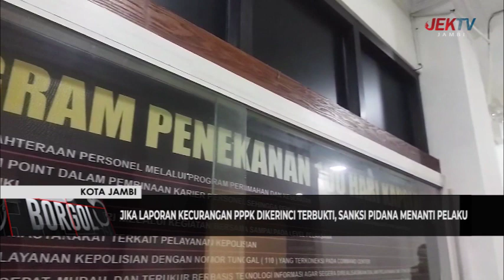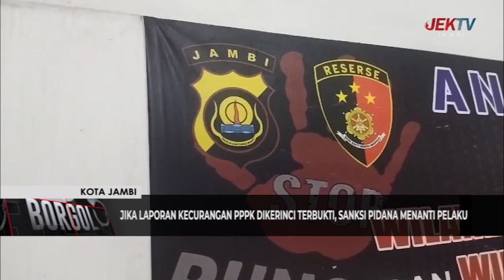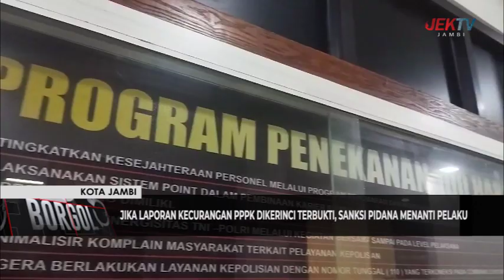JIKA LAPORAN KECURANGAN PPPK DIKERINCI TERBUKTI, SANKSI PIDANA MENANTI PELAKU